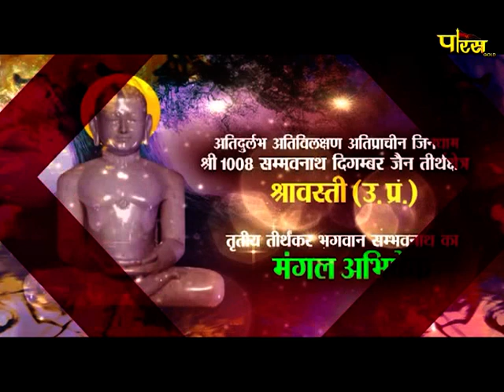Jin Abhishek Shravasti (U.P) | जिन अभिषेक श्रावस्ती (उतर प्रदेश) | 25/10/21